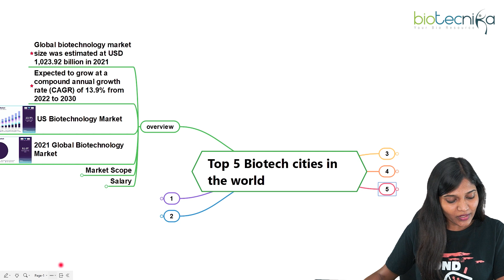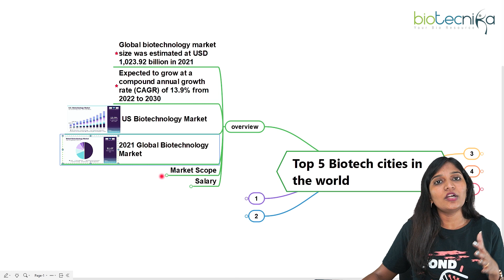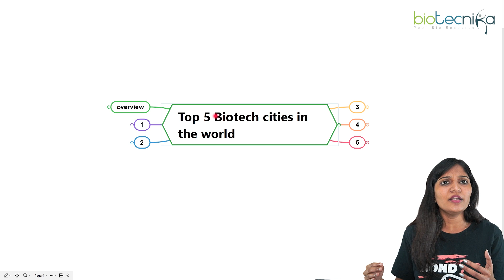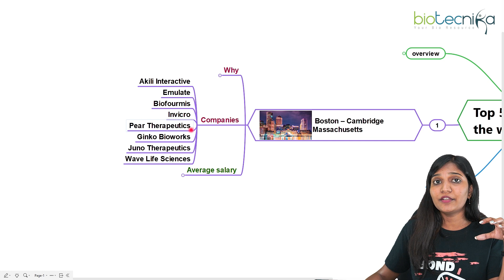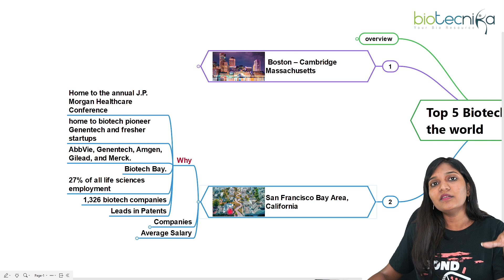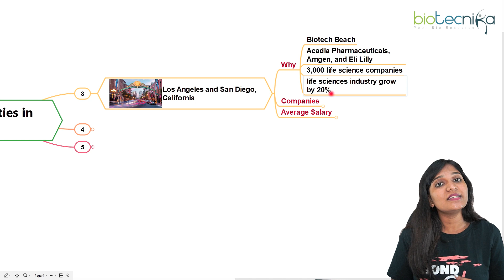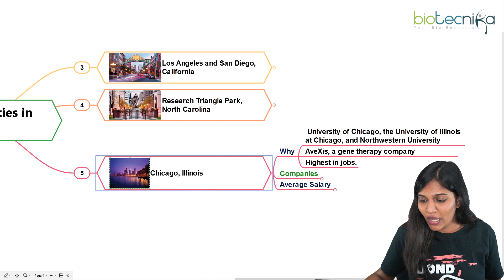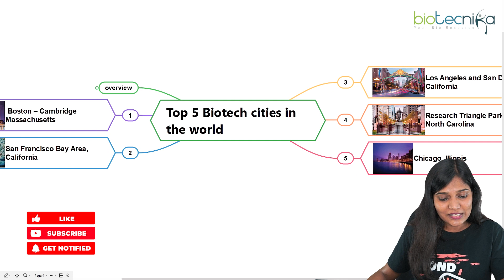Top 5 Cities in the World with Highest Biotech Job Opportunities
In this video, we're going to take a look at the top 5 cities in the world with the highest levels of biotech job opportunities. We'll talk about the reasons why these cities are great places to work in biotech, So if you're looking for a job in biotech in global countries, be sure to check out this video!